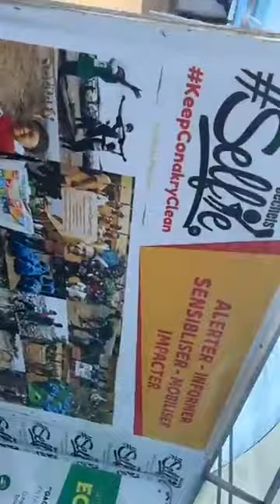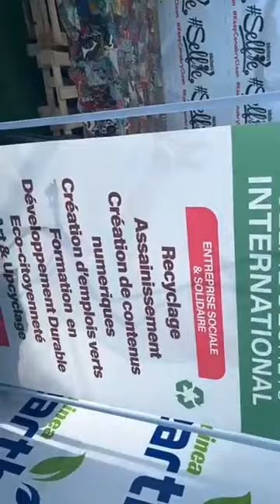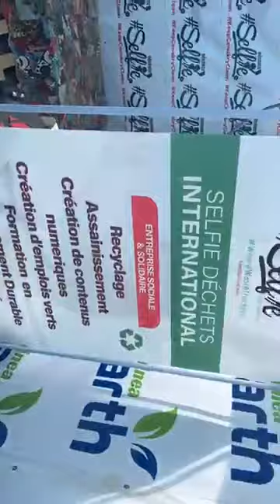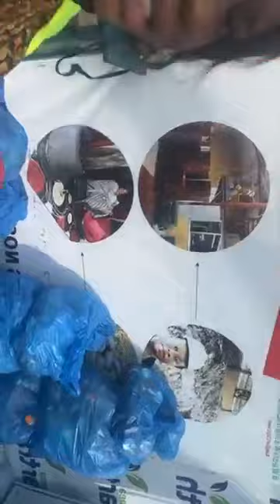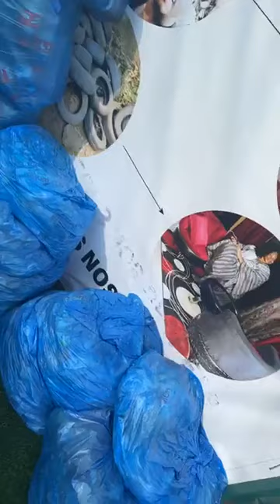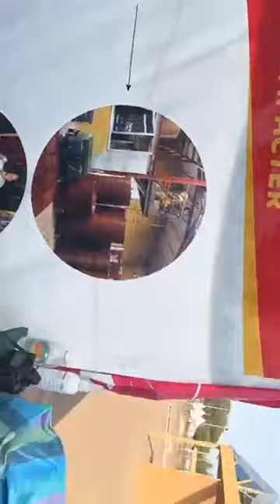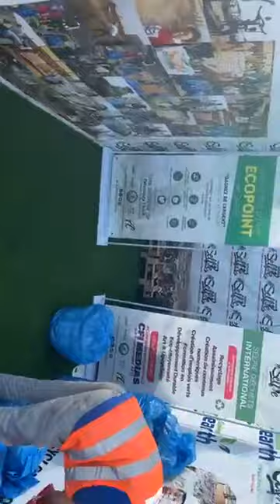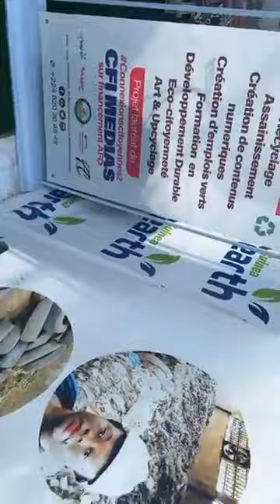Direct Facebook pour présenter les résultats de l'ECOPOINT de SelfieDéchets